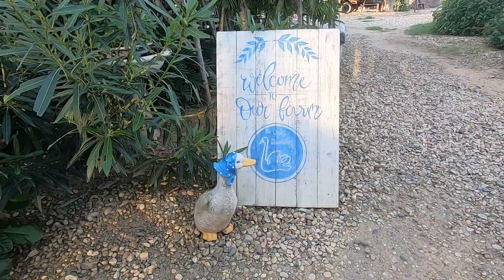3 คาเฟ่นครปฐม บางเลน กำแพงแสน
3 คาเฟ่นครปฐม บางเลน กำแพงแสน
-The Ugly Duckling Learning Farm
-อินทนินท์ทุ่งคอก ปั้มบางจากทุ่งคอก
-Tree&Tride River Side